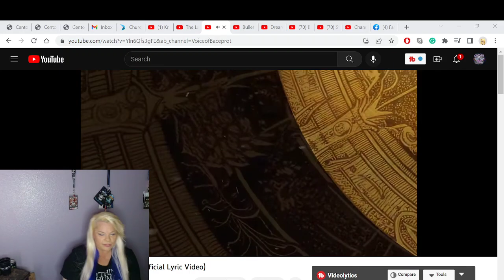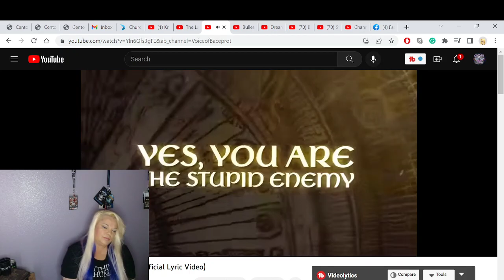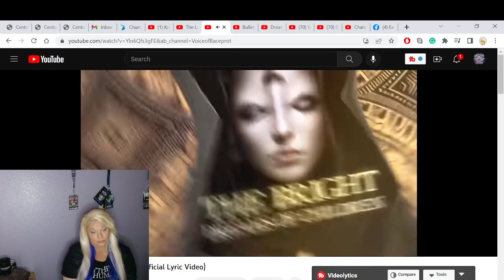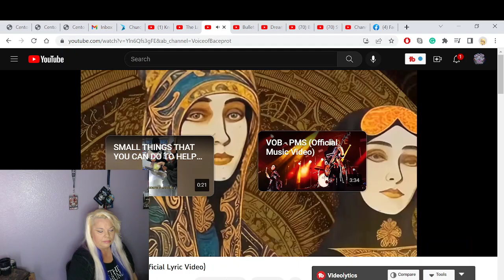new!!!! THE Rock Goddess REACTS to VOB - The Enemy of Earth is You (Official Lyric Video)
The Rock Goddess from rock rage radio reacts to @VoiceofBaceprot VOB - The Enemy of Earth is You (Official Lyric Video)  First time unedited and unfiltered reaction.

tiktok... @rockgoddessrr